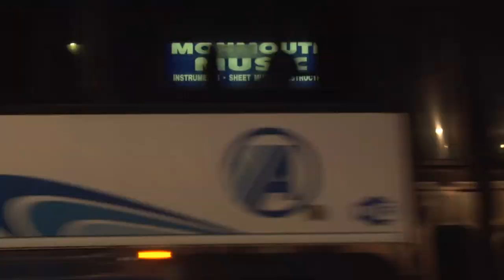Sharief Hobley - OneMore Stream #44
Danny talks with Sharief Hobley.